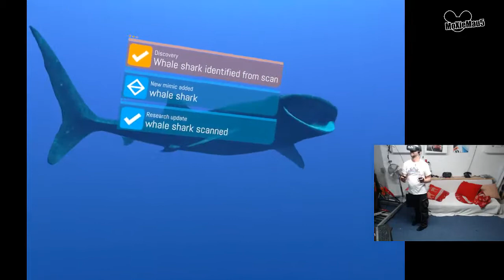operation apex #2 fally wall VR Experience